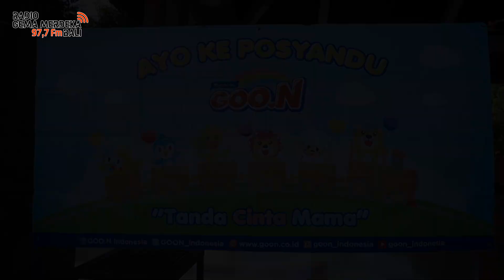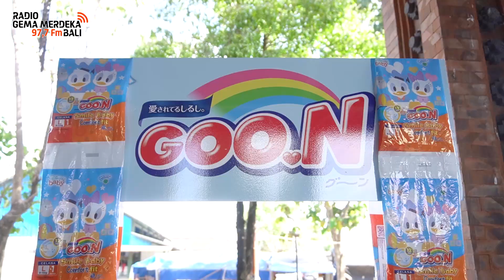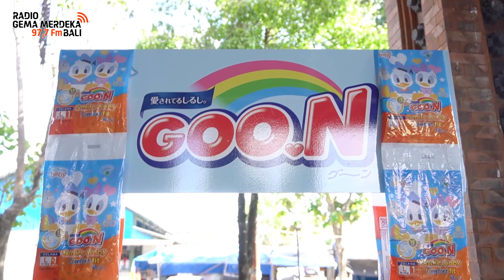AYO KE POSYANDU BERSAMA GOON SMILE BABY COMFORT FIT